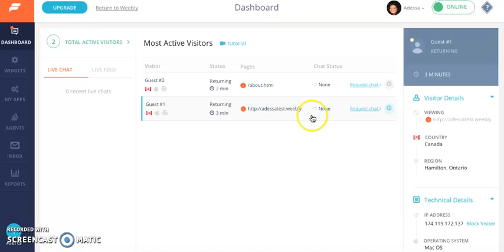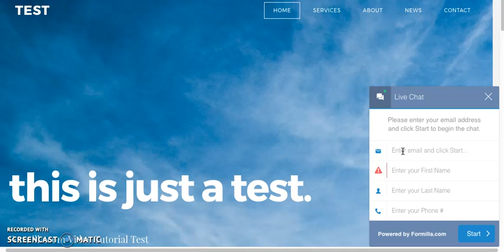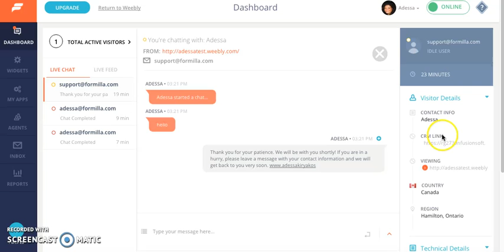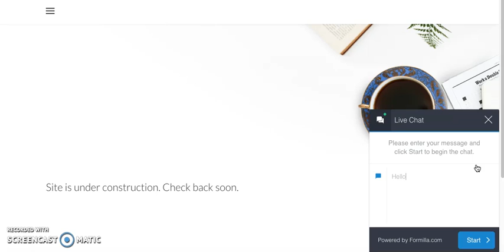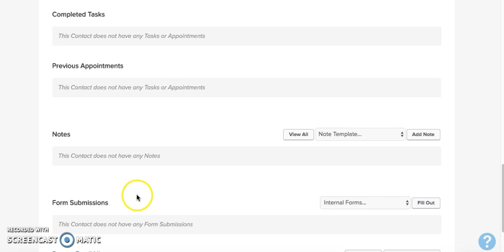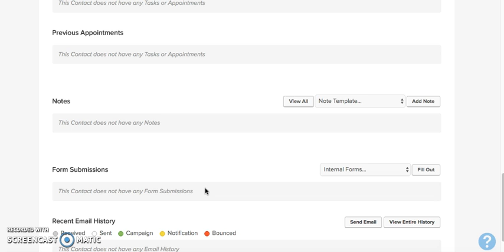Formilla Live Chat -- Infusionsoft CRM Integration Video Tutorial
This tutorial shows how the Infusionsoft CRM integration can give website owners the ability to incorporate new leads/contacts from Formilla Live Chat within Infusionsoft in a streamlined fashion — no need to manually add leads collected from live chat to your CRM!